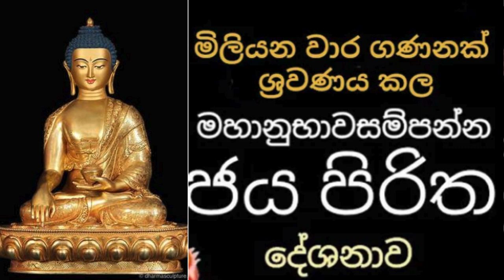Jaya Piritha | Seth Pirith | ජය පිරිත් දේශනාව